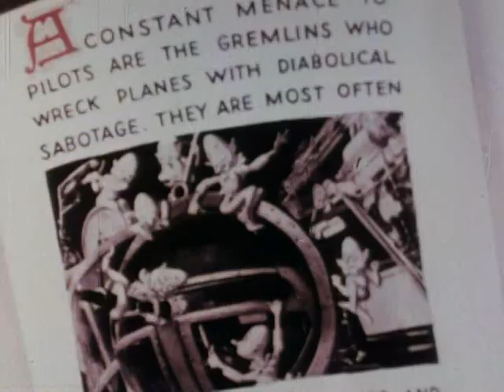GREMLINS — Behind The Scenes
Mick Garris' original promotional documentary about making the hit fantasy film GREMLINS (1984), featuring  interviews with producer Steven Spielberg, director Joe Dante, and stars Hoyt Axton, Phoebe Cates and Zach Galligan, and SFX artist Chris Walas.